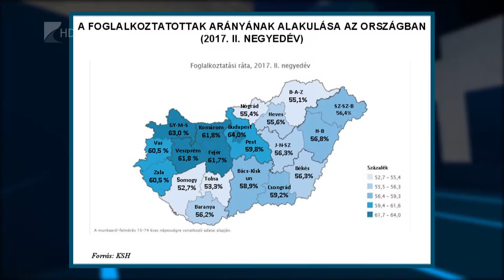35 perc / Csökkent a munkanélküliség - Kölcsey Tv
Tovább csökkent itthon a munkanélküliség mértéke,  jelenleg 4 százalékonn áll. 4 millió 445 ezer embernek van munkája- a hivatalos statisztikák szerint. Az elemzők az írják: a magyar munakerőpiacon ezt az aktivitást a béremelkedés is hajthatja felfelé, de mindeközben a jelenlegi 55 ezer betöltetlen és nem támogatott álláshely a versenyszférában továbbra is üres.